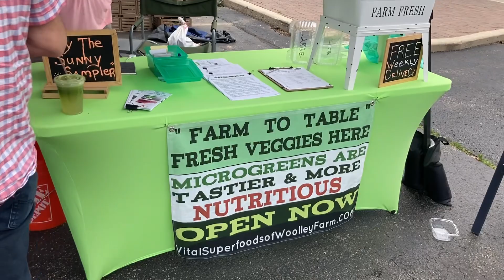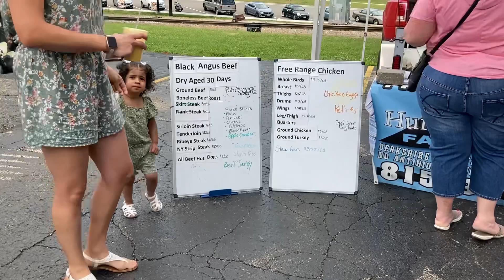Local Farmer’s Market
Trip to a local Farmer’s Market.